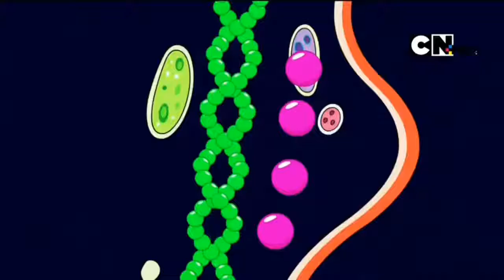Johnny Test episode "Johnny Germ Fighter" in tamil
Johnny Test season 5 epidose 17(b)
New try from our channel support and comment for more and request for other cartoon next to be upload.